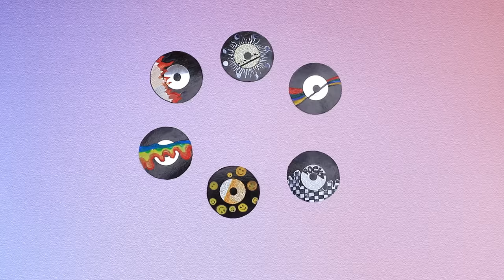Cute vs Rock Secret Rooms Under the Bed / 10 LOL Surprise Hacks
Everyone had a secret house when they were kids. Time to take care of our dolls, they want to have their own secret room too! Let's make such a gift for the dolls together!

Supplies and tools:
• scissors
• craft knife
• paint brushes
• acrylic paints (regular set)
• regular and glittery foam paper
• doll furniture (two beds and a closet with double doors)
• accessory chains
• counting rods
• frames for the bed support on the top layer
• packed gifts of different sizes
• black and mirrored cardboard
• white marker
• white fabric
• needle and an embroidery thread
• net
• decorative harness
• ribbon with ruching
• designer foam paper with a reptile texture
• LED light
• decorative bees
• wooden skewers
• chunky glitter for manicure
• decorative carabineers
• pipe cleaner
• toy scorpion figurine
• Q-tips
• sparkly thread
• plastic cap
• tinfoil
• decorative studs
• decorative flowers
• mirror
• container out of clear plastic
• gold athletic fabric
• head and paws of a toy bear
• synthetic stuffing
• beads
• flat plastic lid
• clear plastic sphere
• plastic folder
• silver plastic cap
• tulle
• strings of beads for curtains